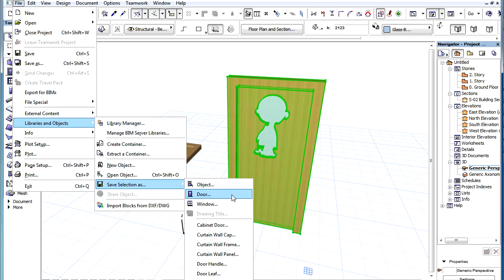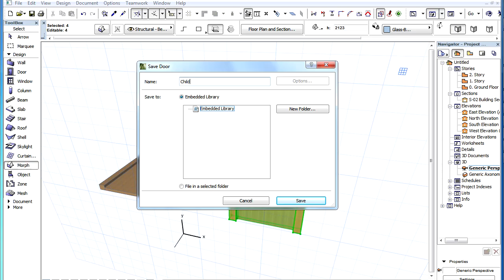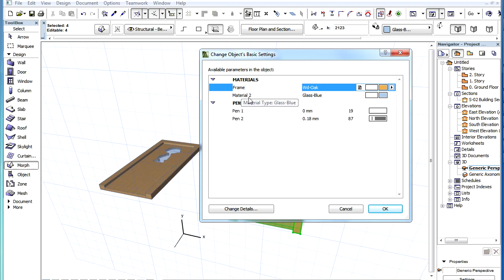ArchiCAD BIM Components - Saving as Doors or Windows Objects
ArchiCAD 16 New Features - BIM Components
Saving as Doors or Windows Objects

A new feature is available in ArchiCAD 16 when saving the selection as a GDL Object.

Demo model building:
Microsoft Hungary Headquarters Office building
Lukacs & Vikar Architects